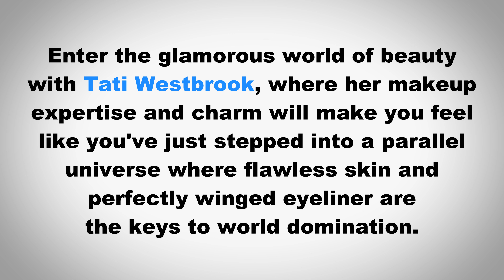How to Pronounce Tati Westbrook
In this video we learn how to pronounce "Tati Westbrook" and use it in a sentence.